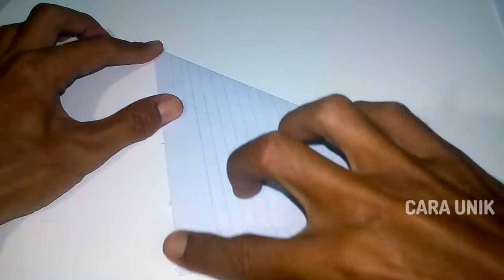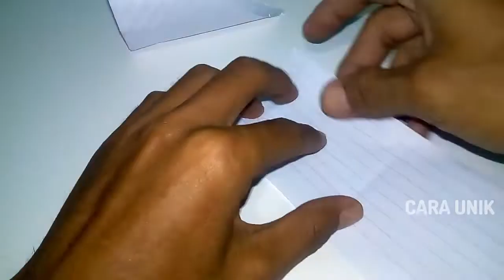viral!! kertas pesawat ini bisa terbang tinggi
Berikut cara pembuatannya adalah dengan kertas dan dengan lem di lipat dan di jadikan origami pesawat

cukup sederhana
selamat mencoba

viral!! cara unik buat mainan origami pesawt dari kertas